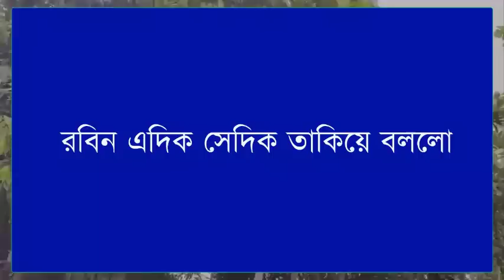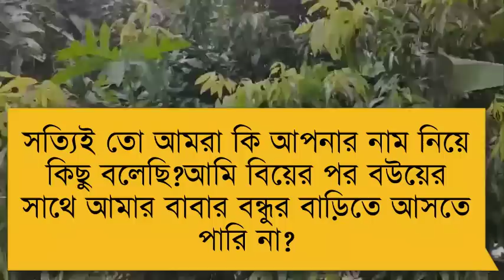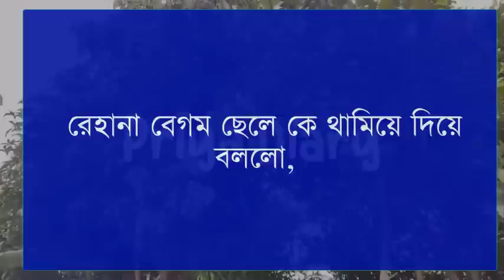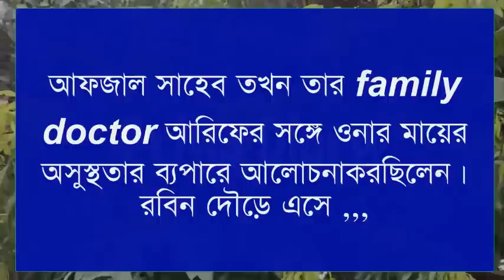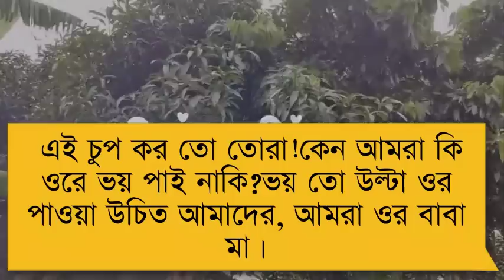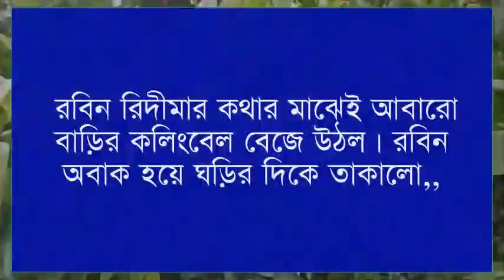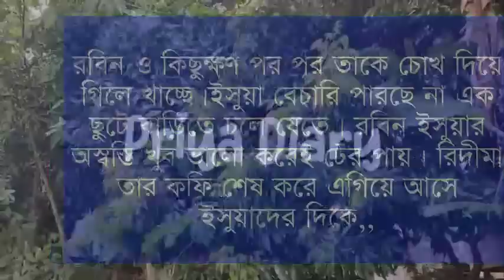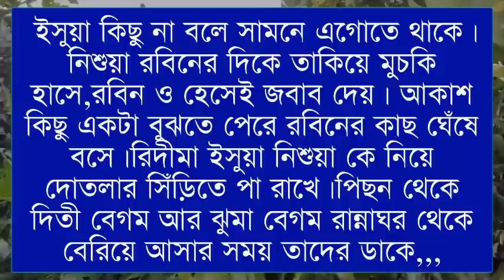সিনিয়র মেয়ের রোমান্টিক হাসবেন্ড//part 8//A Romantic love story//Ft:-Afridi&Priya&kuku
✔•Voice:

✔• Thumbnail Edit: Me(Umya)
✔• Video Edit: Mustafizur&me
✔• Music Edit: Me

Original:-